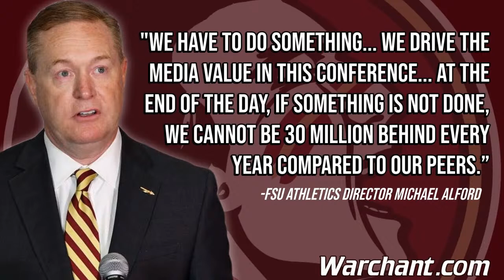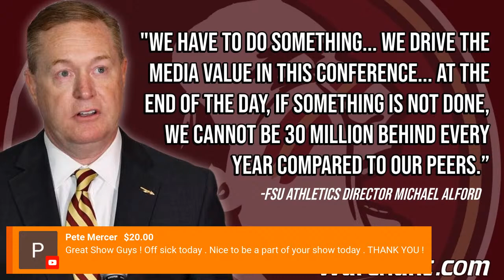The Jeff Cameron Show | FSU ACC EXIT? | FSU Football 2023 | FSU Baseball & Basketball | Warchant TV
The Jeff Cameron Show | FSU Football 2023 | FSU Baseball | FSU Basketball | Warchant TV

The Jeff Cameron Show for February 27th, 2023 includes FSU Football talk, Mike Norvell extension, 2023 schedule release, FSU basketball's win over Miami, FSU baseball vs TCU recap, transfer portal and recruiting, and more!

Florida State, Florida State football, FSU football, Seminoles, recruiting, Noles, FSU, Mike Norvell